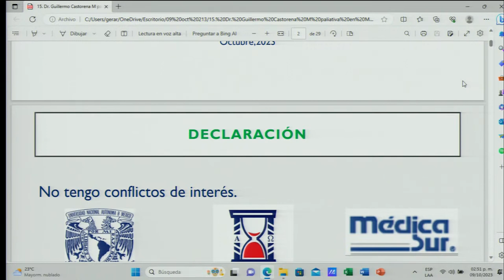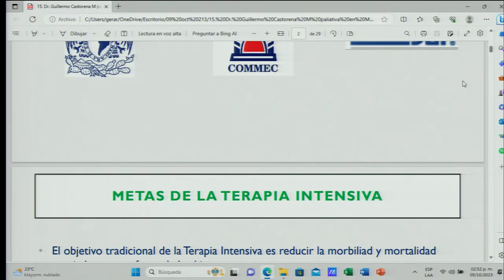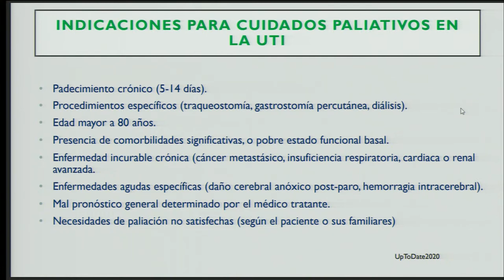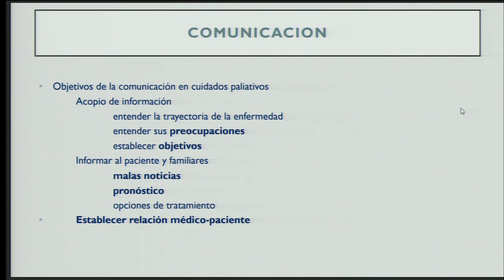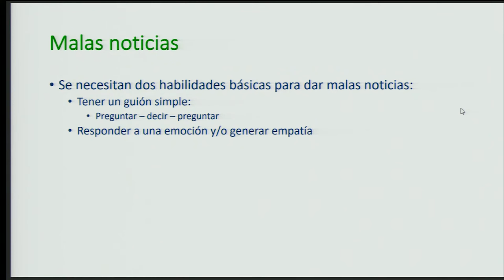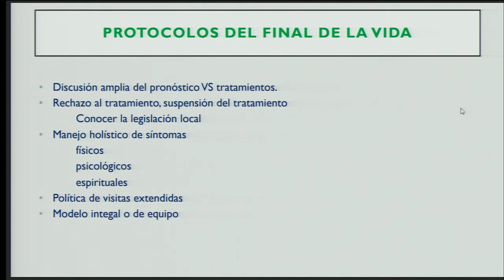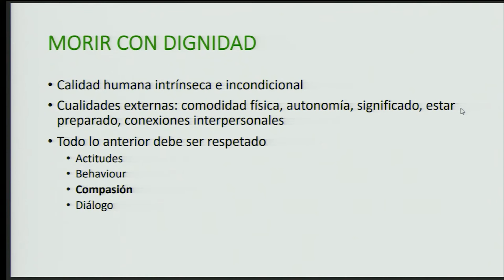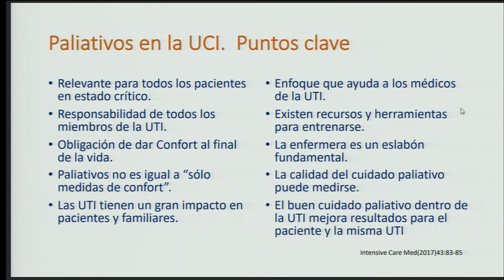15. Cuidados Paliativos en la Unidad de Terapia Intensiva. Dr. Guillermo Castorena Arellano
50 años del Colegio Mexicano de Medicina Crítica (COMMEC)

PROGRAMA

Bienvenida e Introducción.
Dr. José Elizalde González

La atención del paciente crítico.

La ciencia en la Medicina Crítica.
Dr. Gilberto F. Vázquez de Anda

Inicio y Desarrollo de la AMMCTI.
Dr. Alfredo Sierra Unzueta

Impacto de AMMCTI en la Medicina Crítica.
Dr. Javier Ramírez Acosta

AMMCTI y Medicina Crítica Nacional.
Dr. Ignacio Morales Camporredondo

Enfermería, pilar en la Terapia Intensiva.
Mtra. Nexieli González de la Paz

Bioética en la Medicina Crítica.
Dr. Rafael Álvarez Cordero

Programas universitarios de Medicina Crítica.
Dra. Rosario Muñoz Ramírez

La Revista de Medicina Crítica.
Dr. Manuel Díaz de León

La Medicina Crítica en provincia.
Dr. César Cruz Lozano

Equidad e Inclusión en Medicina Crítica.
Dra. Susana Pérez Cornejo

Unificación de la Medicina Crítica Nacional.
Dr. Enrique Olivares Durán

Consejo Mexicano de Medicina Crítica.
Dra. Nancy Allin Canedo Castillo

Cuidados Paliativos en la Unidad de Terapia
Intensiva.
Dr. Guillermo Castorena Arellano

Peritaje en Medicina Intensiva.
Dr. Ricardo Martínez Zubieta

Federación Mundial y COMMEC.
Dr. Julio Mijangos Méndez

Federación Panamericana-Ibérica y COMMEC.
Dr. Jorge Sánchez Medina

Futuro del COMMEC.